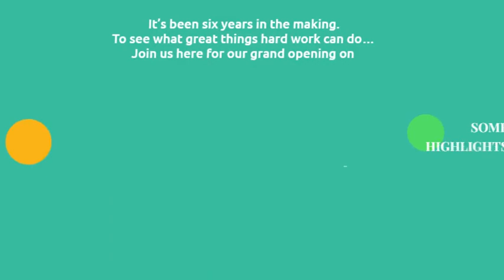Desa Les Community Center (DLCC) Timeline Grand Opening July 18th, 2022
After six years of careful planning, fundraising and development, Amicorp Community Foundation is excited to say that the grand opening of the Amisewaka – Desa Les Community Center is now only a few days away. This non-profit center will provide important vocational and life skills for young people from low and no-income families in Bali and its surroundings.

To see it finally come to life, watch this space on July 18th, 2022.

Video filmed by Mark Garrett